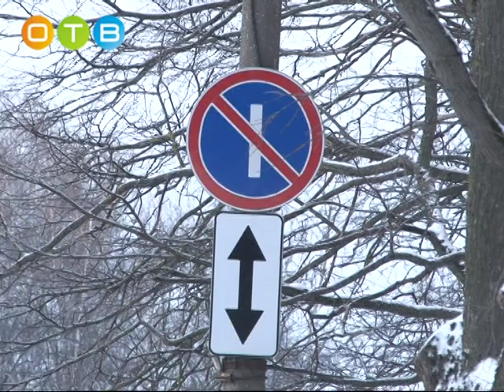Как убирают город после снегопадов